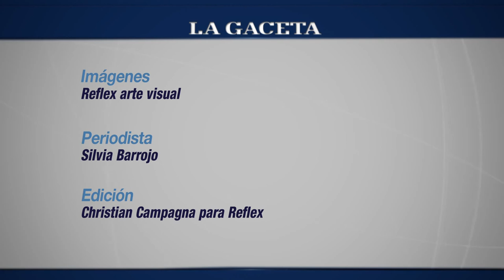Entrevista a Axel en su visita a Salta